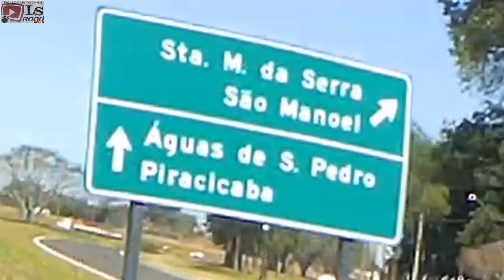Rua do Porto, Piracicaba-SP Moto Passeio R 1250 GS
Mais um belíssimo moto passeio com a R1250 GS e a Tiger 800,, até a cidade de Piracicaba-SP, com um casal amigo, para um delicioso e saboroso almoço na famosa Rua do Porto, no restaurante Dezoito, ...RECOMENDO!